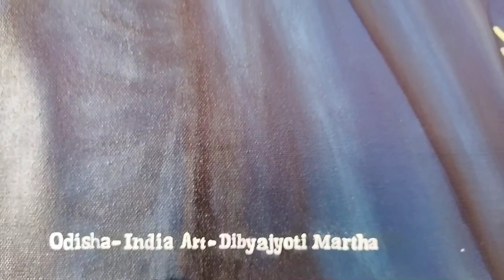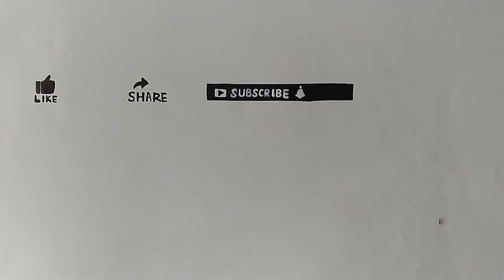U K Priminister Rishi sunak || portrait painting🎨